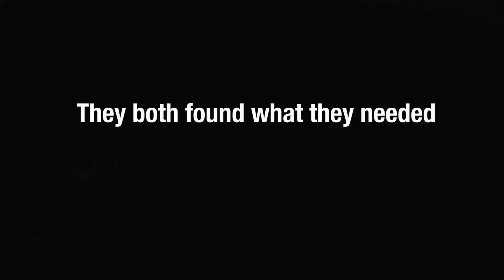Car City - Used Car Dealer Testimonial - Grand Rapids MI